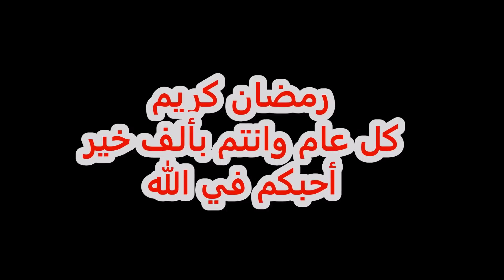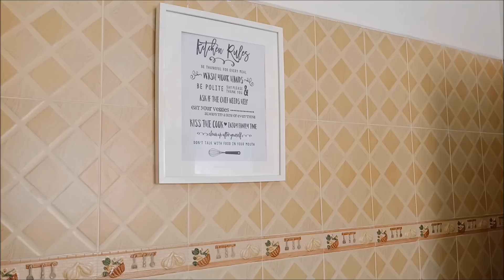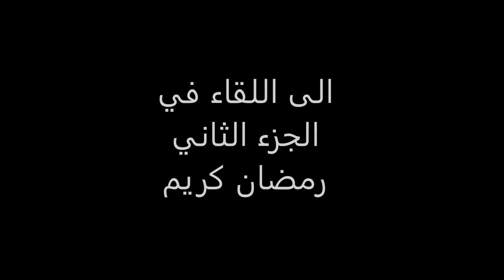kitchen makeover in budget/final look /اللوك النهائي لمطبخي بعد الاصلاح